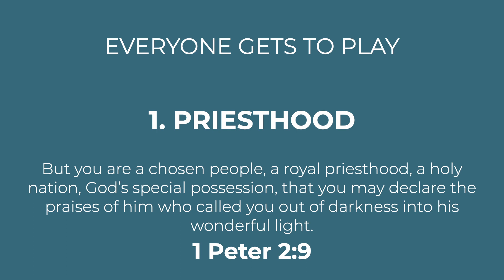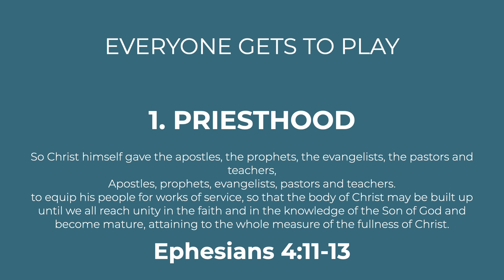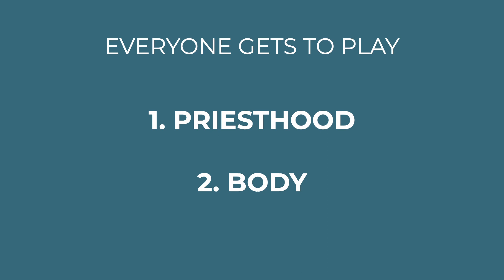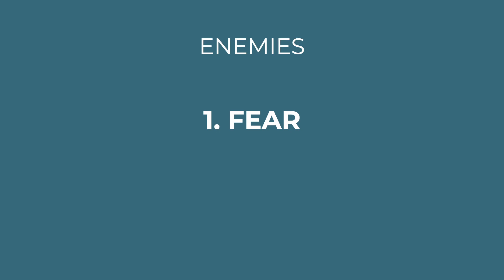EVERYONE GETS TO PLAY - NBCF AT HOME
Join our weekly service for those at home. This week Neil Thompson shares on how everyone gets to play in our church community.